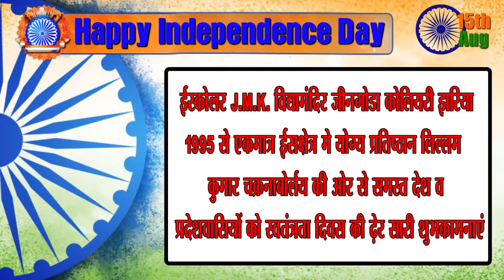लिल्लम कुमार चक्रनाबोर्लय की ओर से स्वतंत्रता दिवस की ढ़ेर सारी शुभकामनाएं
Thankyou.